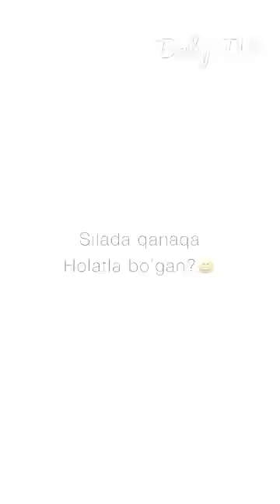Yoshlikni eslab🤣| MITTI.ME#Mittime